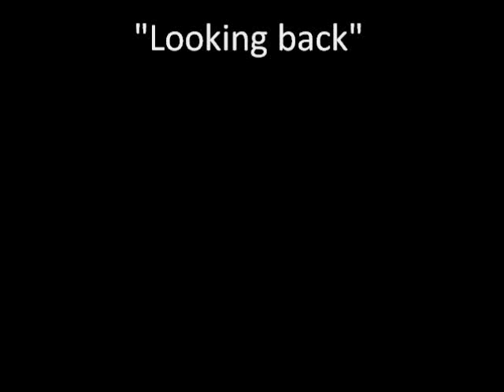Looking Back John Mayall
This is a cover of the great Peter Green with John Mayall.  My son Joe is playing drums -17 years old and one take! The original lead guitar part by Peter Green is very much in the style of early Clapton but you can hear its Peter allright.  Biting!